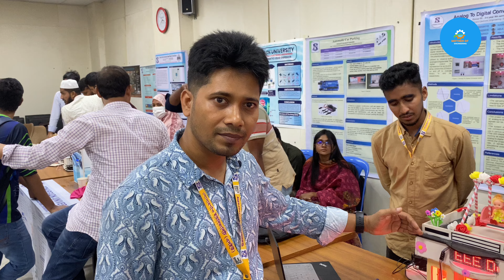Automatic power saving and visitors counting system |project competition| sonargaon University